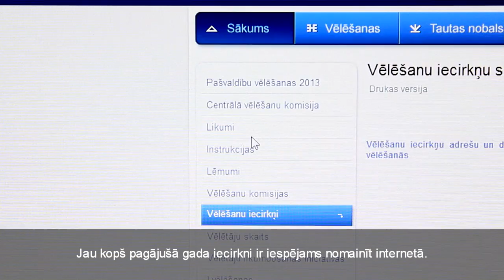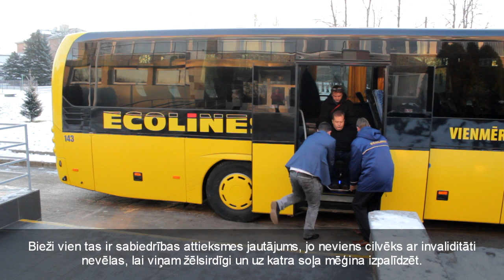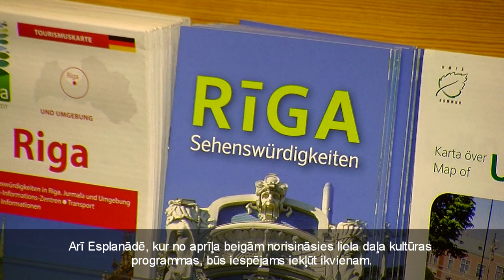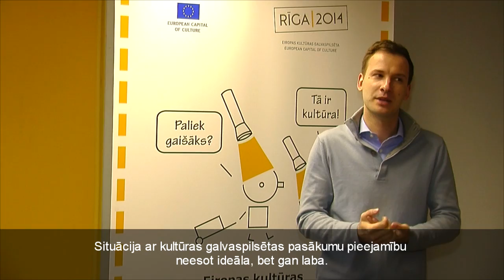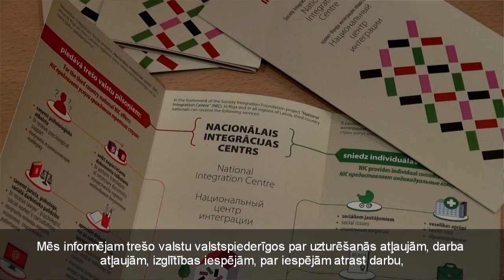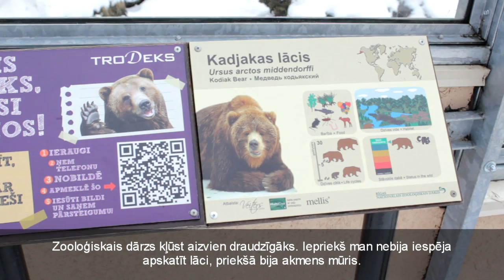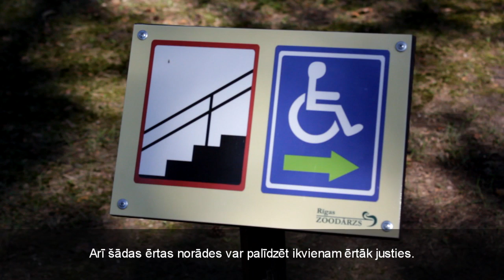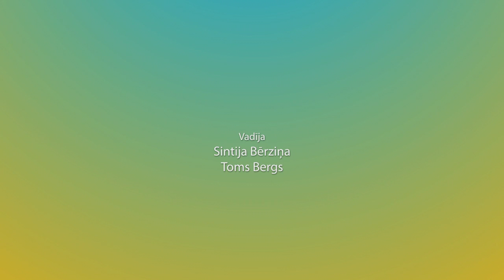Trīs ceturtdaļas 19.aprīlis (S4E12)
Vai un kā cilvēkiem ar invaliditāti būs iespējams piedalīties Eiropas Parlamenta vēlēšanās un ko Latvijas deputāti Eiropas Parlamentā ir darījuši, lai risinātu sociālus jautājumus? Zooloģiskais dārzs ir kļuvis vēl pieejamāks ikvienam apmeklētājam. Viesojāmies arī Nacionālajā integrācijas centrā.